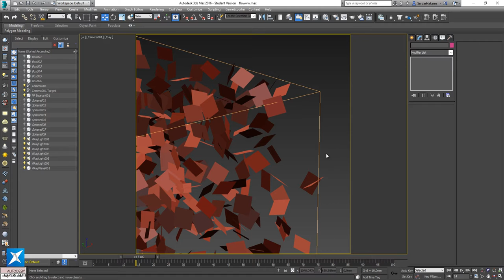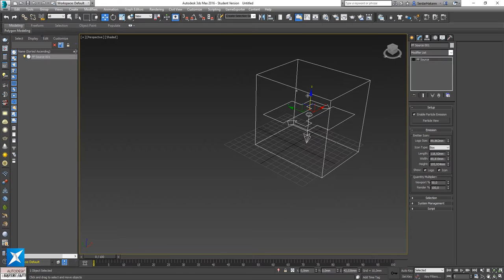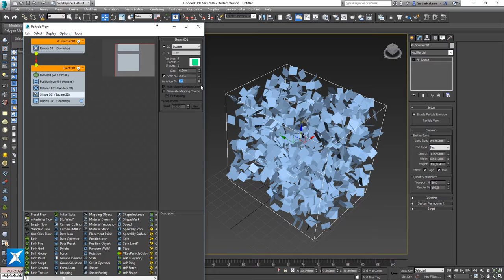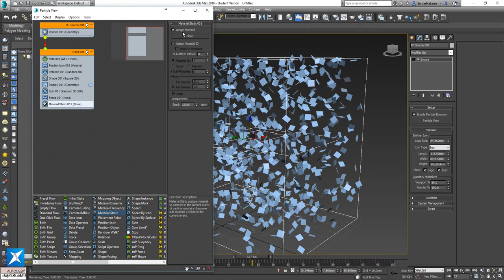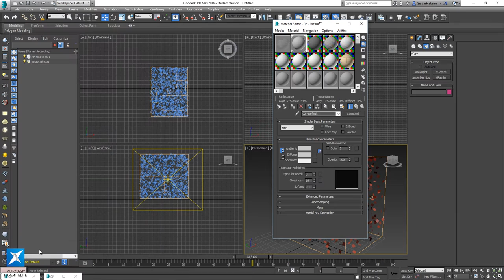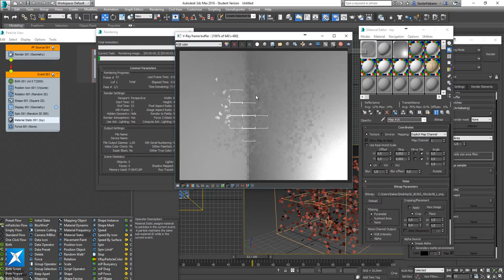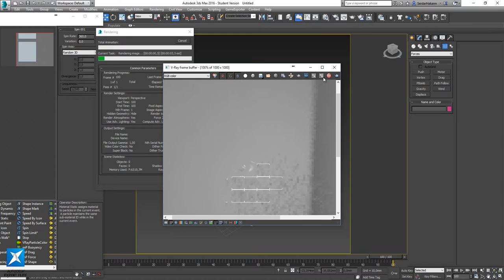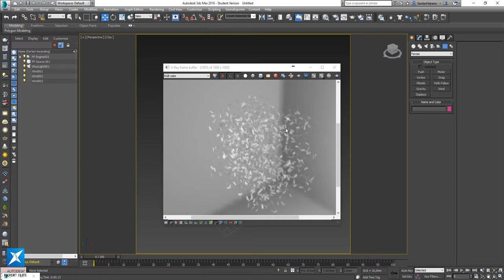3ds Max 2016 ile Particle System Kullanarak Kuş Tüyü Oluşturma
Bu dersimizde 3ds Max 2016 particle system ile tüy oluşturmayı öğreniyoruz.